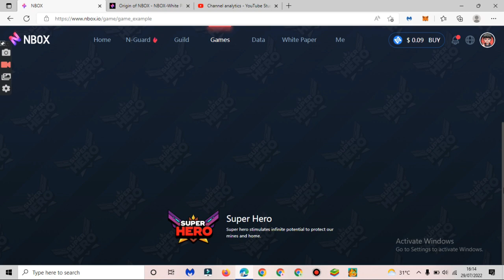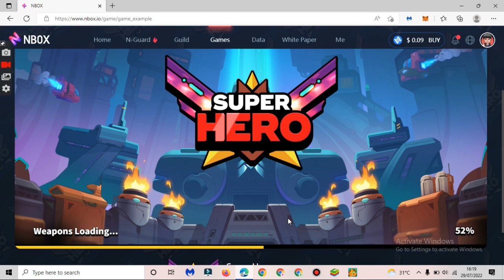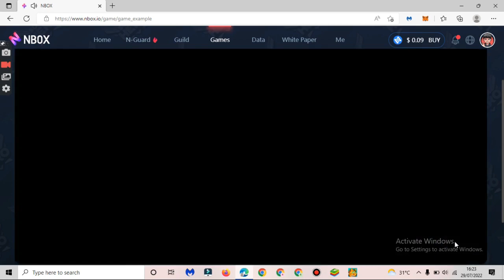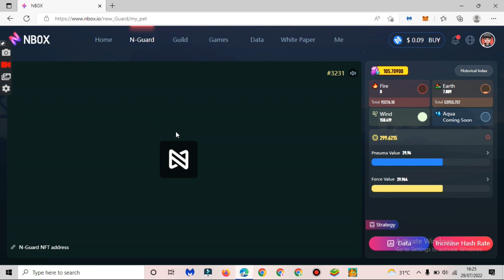NBOX NFT - PAANO MAGLARO SA BETA TEST NG SUPERHERO GAMES! / EXTRA INCOME SA N-GUARD NFT? / ALAMIN! /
REGISTER AND INVEST HERE TO GET FREE NFT, SUPERLINKS!